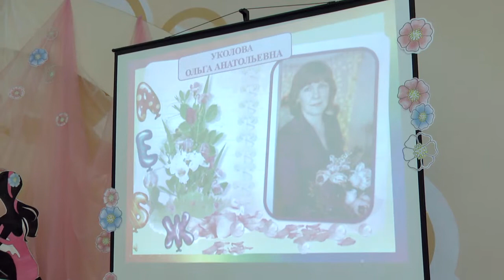Конкурс "Учитель-логопед 2017" г.Жигулёвск